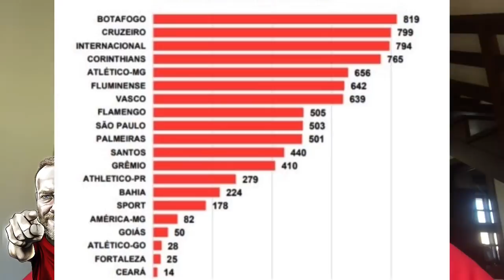INTER UM DOS CLUBES MAIS ENDIVIDADOS DO PAÍS? ISSO É IRREAL E EU EXPLICO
Principais assuntos do Inter